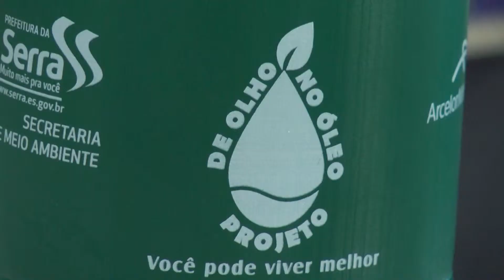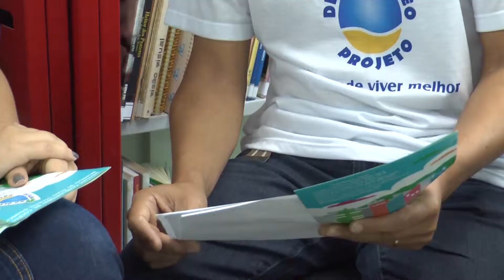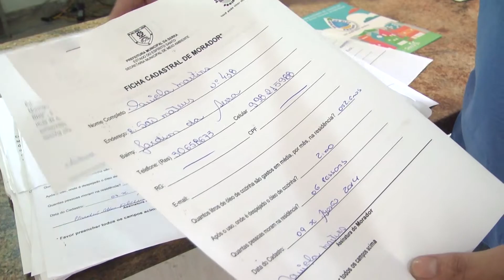IA - Projeto de Olho no Óleo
Uma iniciativa da Secretaria de Meio Ambienta da Prefeitura Municipal de Serra.